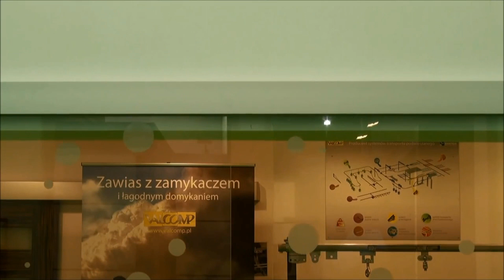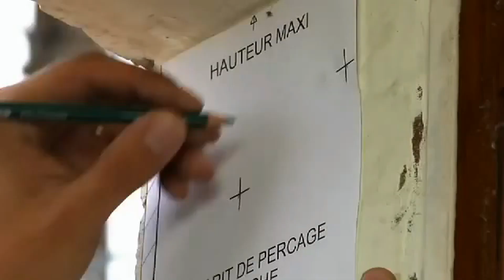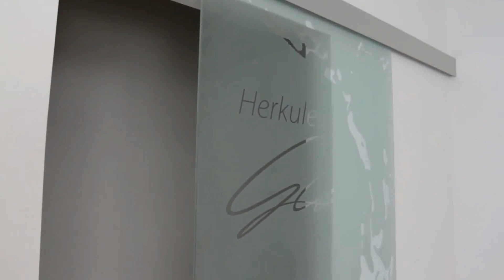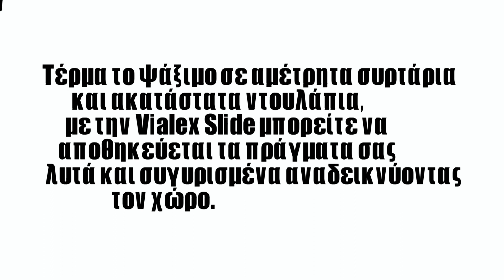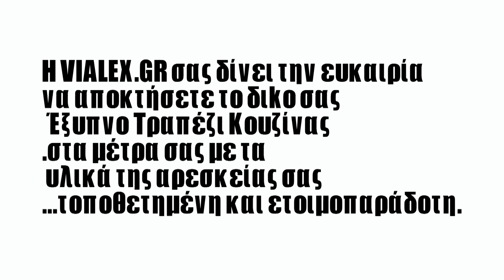VIALEX HELLAS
Χονδρική ή Λιανική πώληση
 Σύγχρονες κατασκευές.
  Απλά και οικονομικά συρόμενα συστήματα βαρέως τύπου.       Εύκολη κατασκευή και άριστη ποιότητα με 25 χρόνια εγγύηση καλής λειτουργίας.
    Όπως όλα τα συστήματα μας, η εφαρμογή τους μηχανισμούς είναι πολύ απλή και δεν απαιτεί πολλές τεχνικές γνώσεις. Η εφαρμογή τους μπορεί να γίνει εύκολα πάνω σε τοίχο καθώς και μέσα σε ήδη υπάρχουσα κάσα συρόμενων πορτών.
   Αυτές είναι οι κατασκευές μας. Δείτε τα σχέδια και ζητήστε προσφορά.
   Κατασκευή και ανακαίνιση ντουλάπας,έπιπλα κουζίνας, έπιπλα γραφείου, έπιπλα μπάνιου σε μοναδικές τιμές.
"Ότι ξέρω..ξέρεις". Στο κανάλι της Vialex μπορείτε να μάθετε τα πάντα για τους μηχανισμούς, τις κατασκευές καθώς και να ενημερωθείτε για τα τελευταία μας νέα.